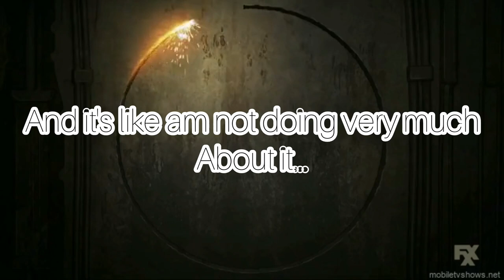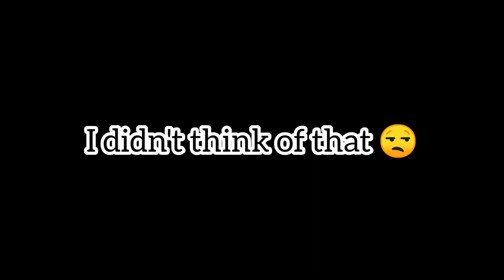MuYah -OMG (lyric video)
Another love story.. Cinematic!